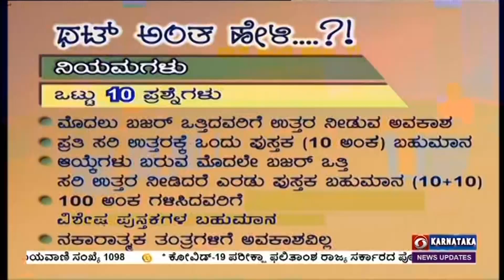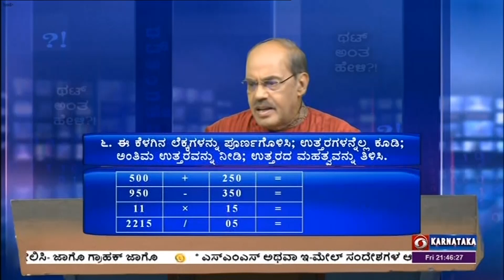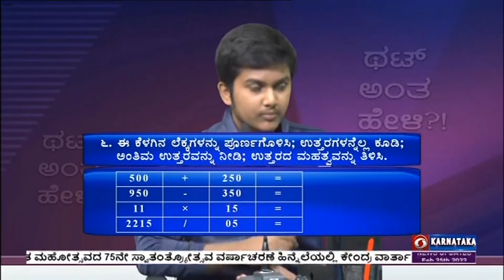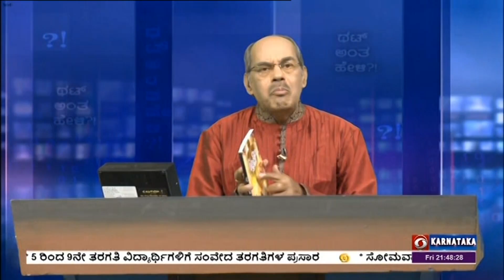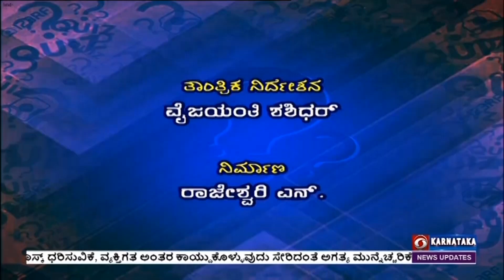Thatt Antha Heli | Quiz Show with Dr. Na Someshwar | 25-02-2022 | DD Chandana